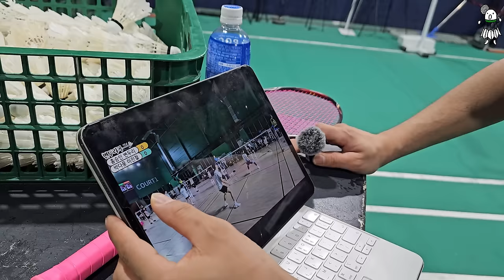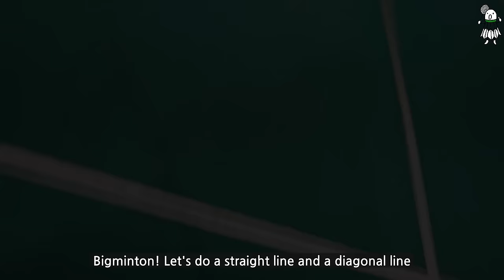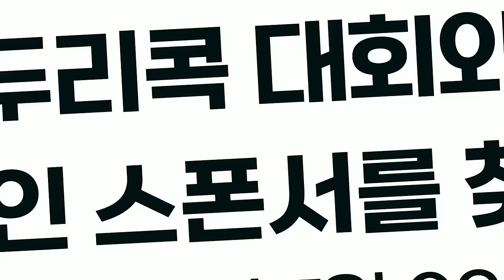[ENG SUB]빅민턴과 변두리의 결정적인 차이